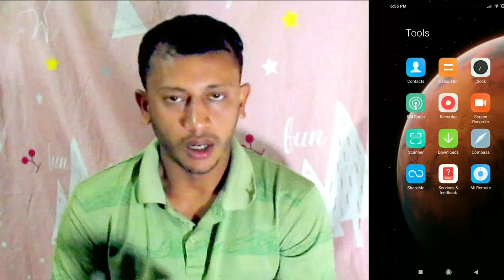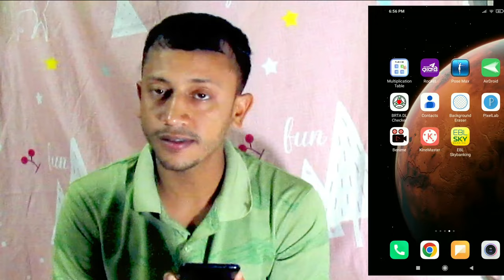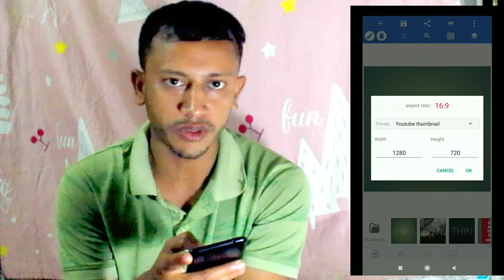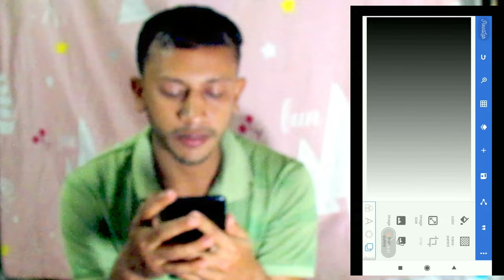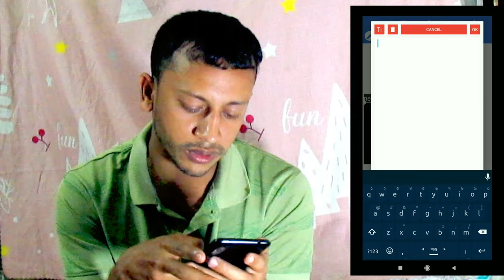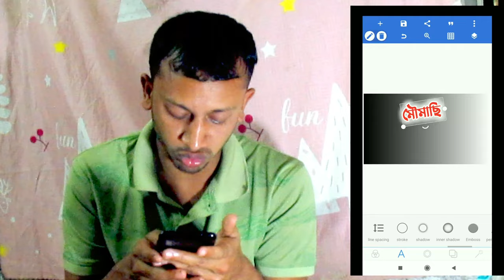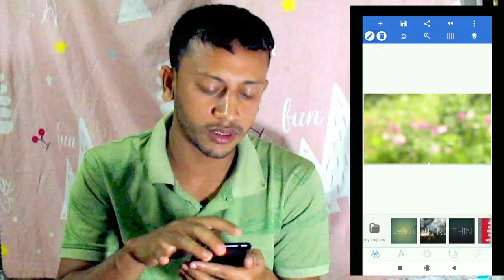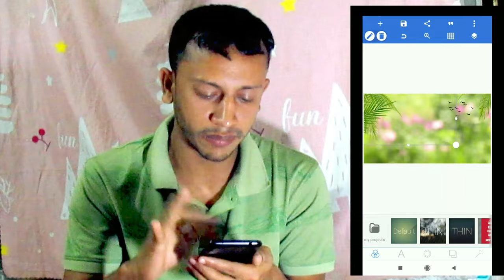How to make thumbnails for YouTube videos pixellab tutorial bangla 2023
"Learn the easy and effective way to create stunning thumbnails for your YouTube videos with the help of Pixellab! This comprehensive tutorial in Bangla will walk you through the process step-by-step, showing you how to make eye-catching designs that will grab your audience's attention. Whether you're new to thumbnail design or an experienced creator, this tutorial is perfect for anyone looking to up their YouTube game in 2023. So, don't wait any longer, watch now and start making your YouTube videos stand out with amazing thumbnails!